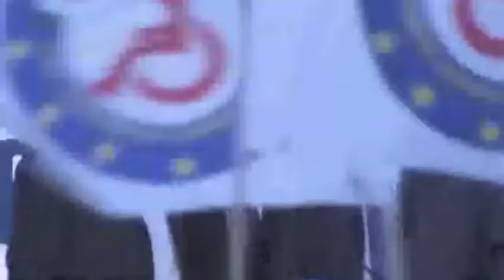C'era una svolta un nuovo miracolo italiano...